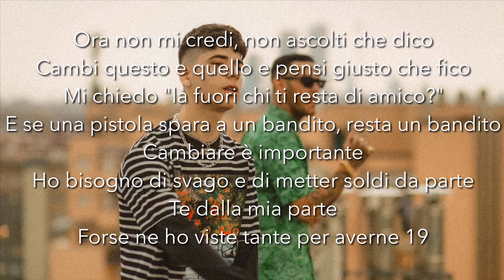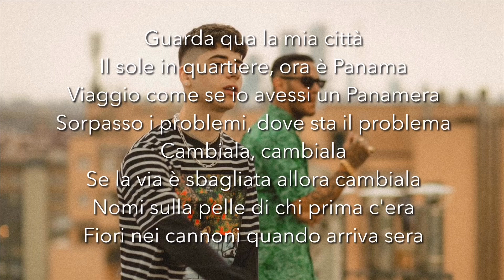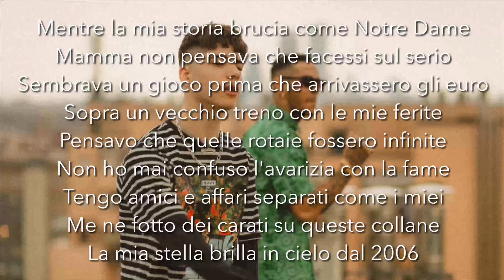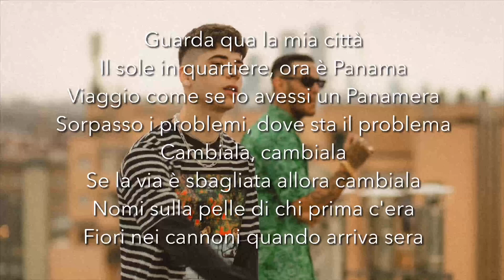Shiva & Emis Killa - Mon Fre (Testo)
Canzone: Mon Fre
Artisti: Shiva & Emis Killa
Album: Mon Fre - Single
Anno: 2019
Etichetta discografica: Carosello, Blocco Recordz
Genere: Hip-Hop/Rap
Lingua: Italiano